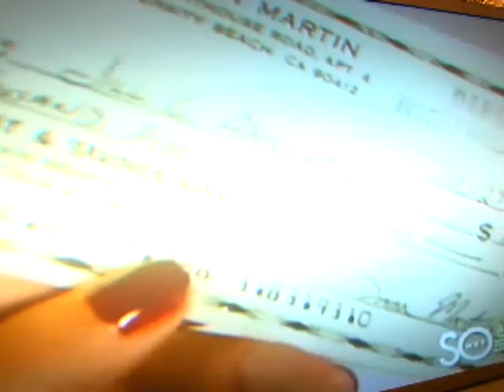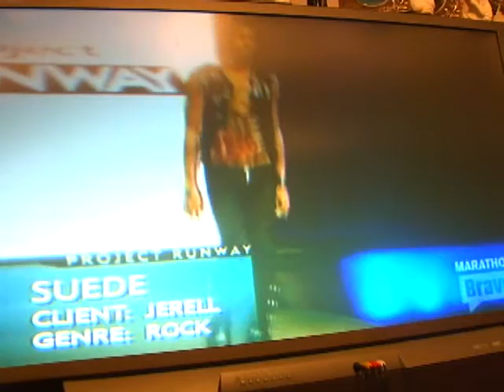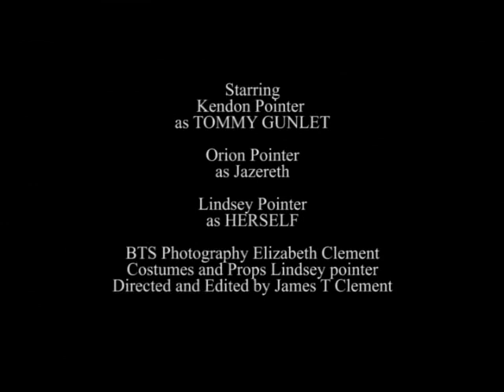THE COURAGEOUS TOMMY GUNLET EPISODE 2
A little silly video I did for my little 6 and 9 year old nephews. Google, please do not have a friggin cow, they are little children. It is all in good fun. The music in this video was done by John Williams for Jurassic Park. Wow what a shit ton of cash that flick made. However, in this case, it scores a silly little for fun video of children re-enacting a fight scene, so please, seriously...be cool.